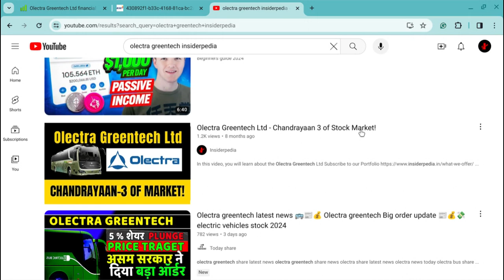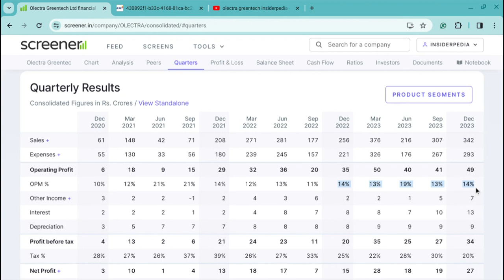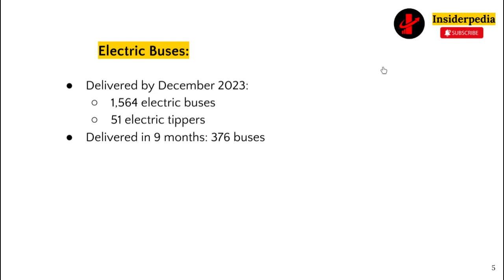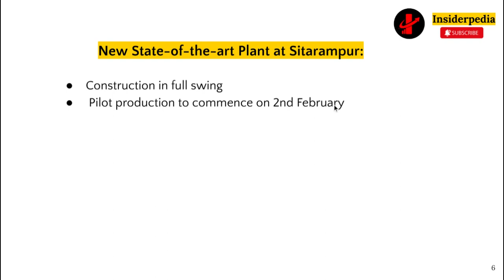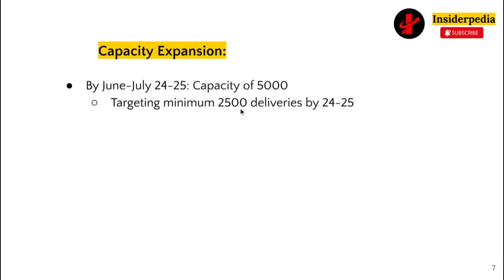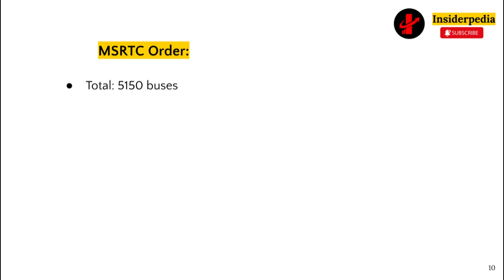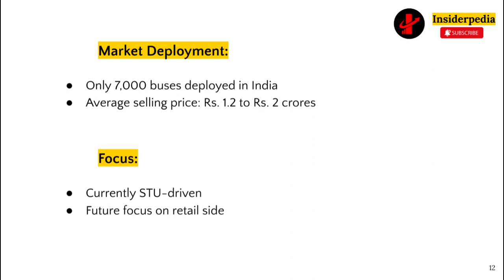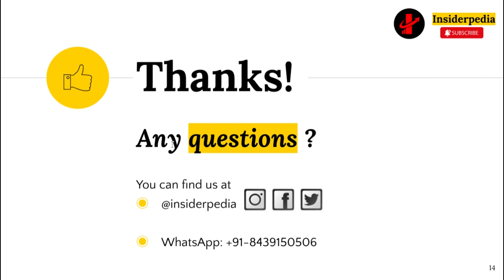Olectra Greentech Ltd - Business Updates!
In this video, you will learn about the Olectra Greentech Ltd